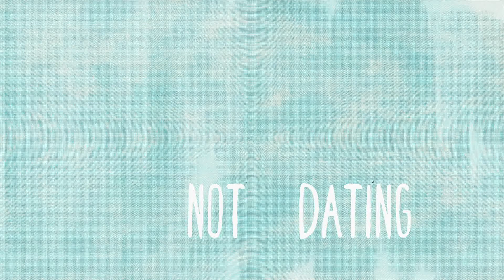Not Dating: S2E2 - "Cat"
A comedy web series about Devin and Zoe, two roommates who are definitely not dating so please stop bringing it up.

Starring Devin Rossinsky & Zoe Kanters
Featuring Willow the cat

Created by Matt Montgomery
Producer: Adrian Halim
Director: Matt Montgomery
Assistant Director: Cameron Malcolm
Cinematography: Jackie Vresics
Sound: Drew Elder
Editing: Anna Terebelo
Graphics & Animation: Esteban Melean
Unit Publicist: Chelsea Golub
Script Superviser: Terry Kelly